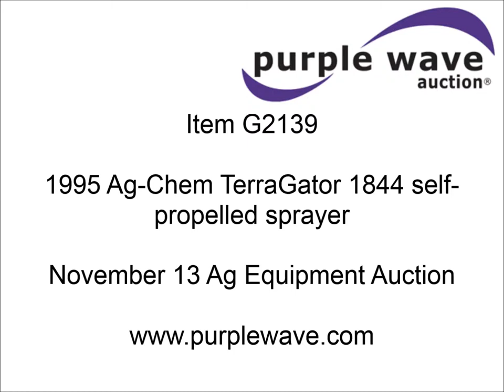1995 Ag-Chem TerraGator 1844 self-propelled sprayer for sale | sold at auction November 13, 2013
1995 Ag-Chem TerraGator 1844 self-propelled sprayer
96,278 miles on odometer
10,488 hours on meter
Ag-Chem 1800 liquid bed
Serial L180587
1,800 gallon stainless steel induction tank
150 and 60 gallon rinse tanks
Raven SCS661 spray control system
65&#039; to 75&#039; boom width
(4) boom sections
60" nozzle spacing
55 gallon stainless steel foam marker
Fence row nozzle on right side
Chemical eductor
AC and heat
AM/FM
Air suspension seat
Work lights
48x31.00-20 front tires
66x43.00-25 rear tires
Serial 8T11535
Unit# 17

It was located in Glasgow, MO, and we sold it to the highest bidder for $8,360.